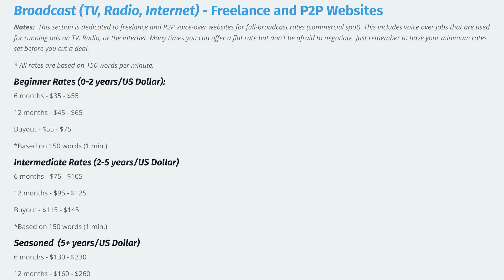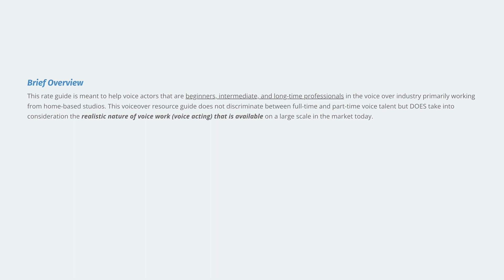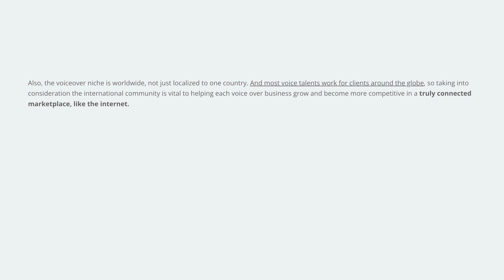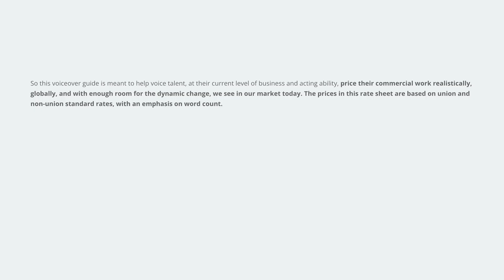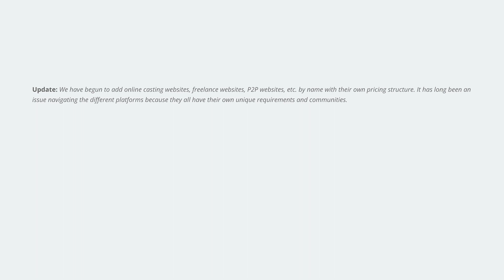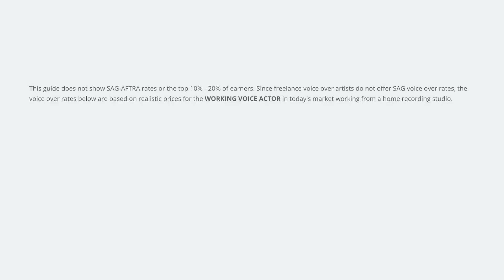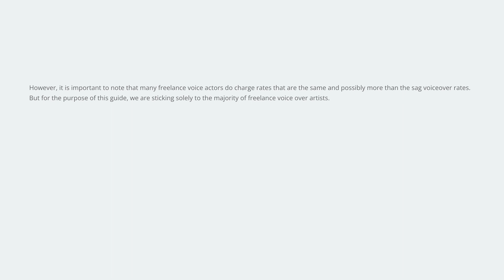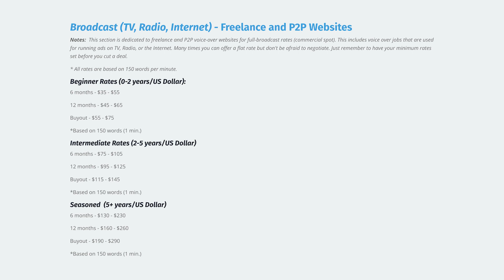This Rate "Guide" Is RIDICULOUS! DO NOT USE IT!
I recently posted on social media a great guide from the website of a well-known coach in this business.

And today I call bullsh*t. I'm going to break down exactly why I think this entire rate guide is a crap sandwich and be specific about the damage it does to voice actors and the industry as a whole.

You may want to put on coveralls. This is going to get messy.

I want to make it clear that this is not an attack on this coach personally, but it is an opposition to his teachings and practices in this rate guide which I believe are harmful to the careers of voice actors who put this right guide into practice and damaging to the industry as a whole.